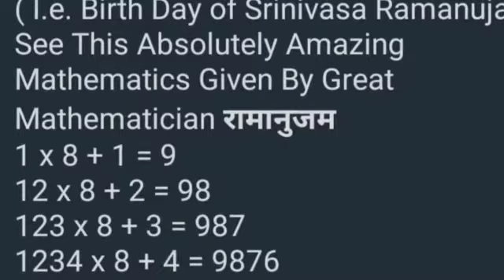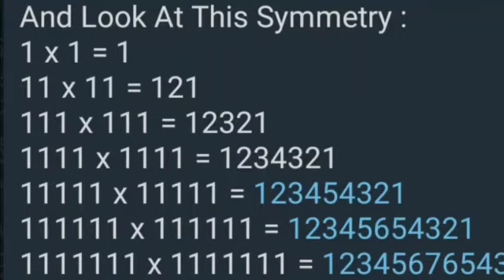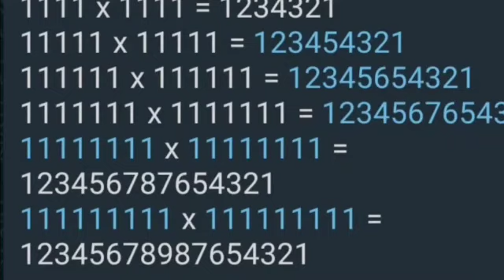National mathematics day. रामानुजम के गणित का जादू सिर्फ 2 मिनट में